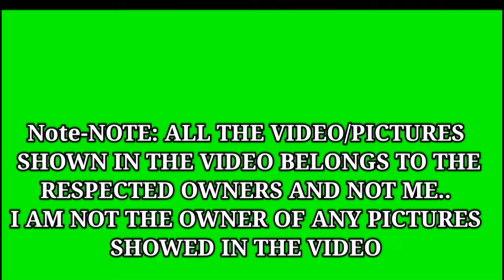NO MONEY, NO PARTY | THE STRUGGLE IS REAL